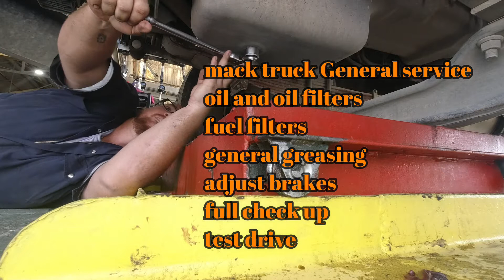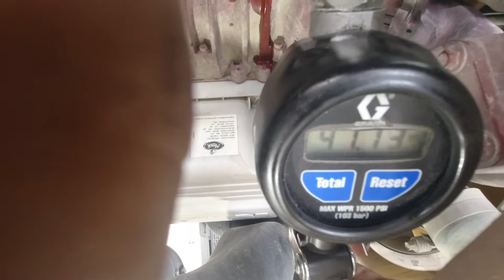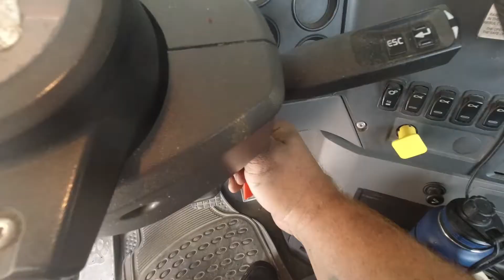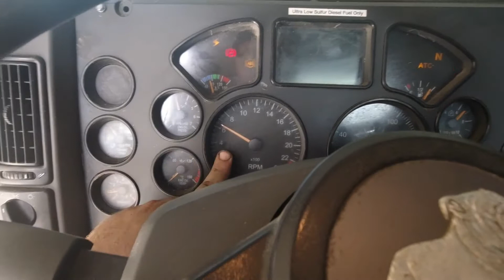A Diesel mechanic's VLOG - join me at work, MACK service is due!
i decided to take the camara to work with me today, starting of simple. a mak truck service with an MP8 engine.